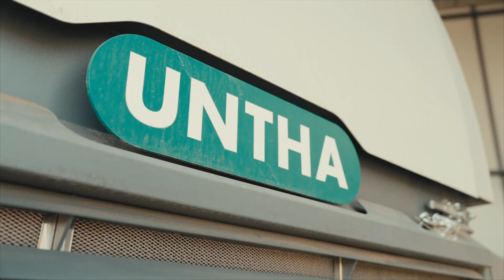Zerkleinerung von Restholz, Kabeln und Aluminium mit der UNTHA XR3000C mobil-e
Foucault Recyclage, Abfallsammel- und -verarbeitungsunternehmen in Frankreich, verarbeitet jährlich rund 20.000 Tonnen an Abfällen. Dabei handelt es sich um Materialien wie Metalle, Altpapier, Pappe, Holz, Kunststoffe, Kabel und Glas. Diese werden für das Recycling aufbereitet. Darum spielt die Qualität des zerkleinerten Granulats eine besondere Rolle: homogen (gleichmäßige Korngröße) und frei von Störstoffen.

Die UNTHA XR3000C mobil-e überzeugte v. a. durch ihre vielfältigen Einsatzgebiete, das elektrische Raupenfahrwerk und die Energieeffizienz. Dank UNTHA Eco Power Drive ist die XR um bis zu 75 % sparsamer als vergleichbare dieselbetriebene Zerkleinerer. Das C-Schneidsystem (Cutter) und die austauschbaren Lochsiebe sorgen für ein homogenes Ausgangsmaterial (Fraktionsgrößen zw. 25–300 mm, je nach Lochsieb). Die XR ist ein langsamlaufender 1-Wellen-Zerkleinerer, der besonders störstoffresistent und wartungsarm ist.